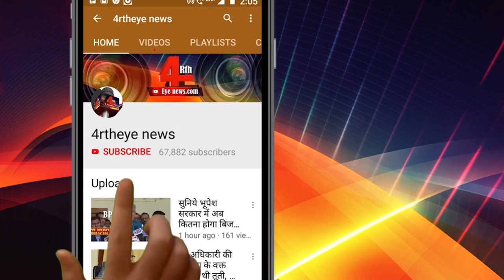कोरोना से एक बड़े नेता पुत्र का हुआ निधन, प्रदेश के नेताओं में हड़कंप।4thEyeNews।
A senior leader's son died from Corona, stirred up in state leaders